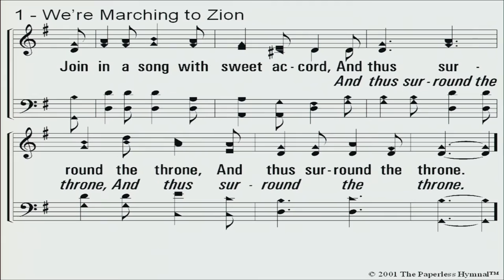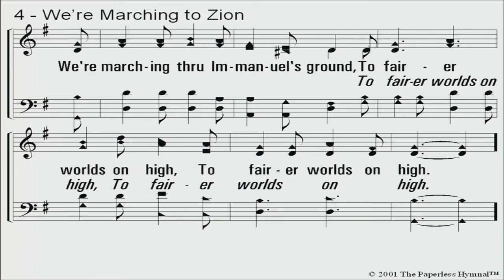10:00 - 10:50 A.M. Hear These Words Paul Sain 2016 Lectureship